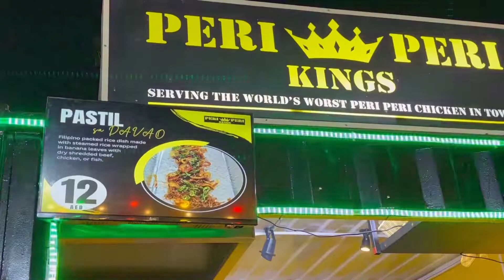Sikat na Pastil sa Davao Meron na sa Dubai | AL RiGGA NIGHT MARKET